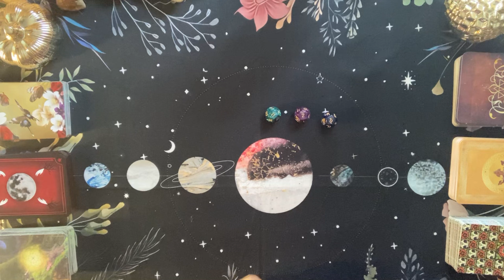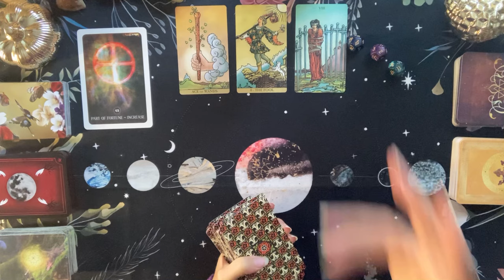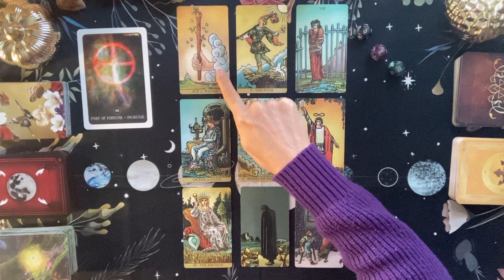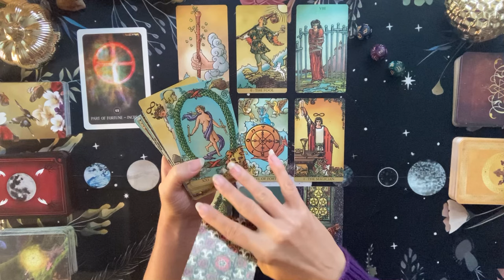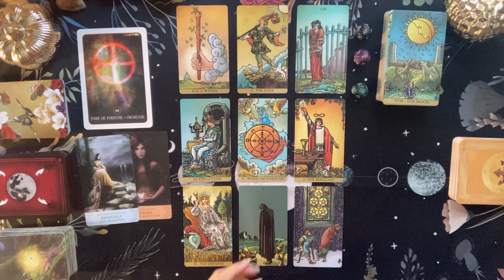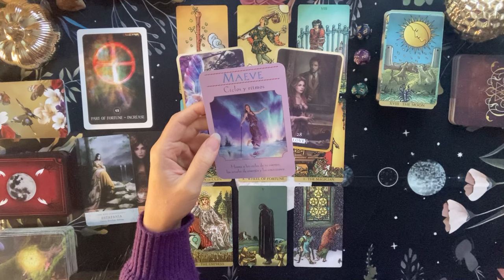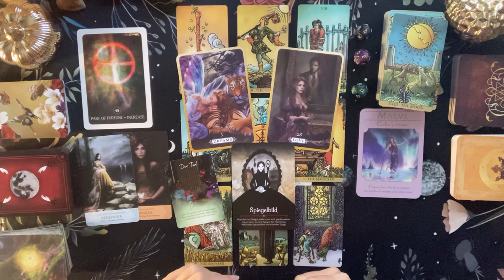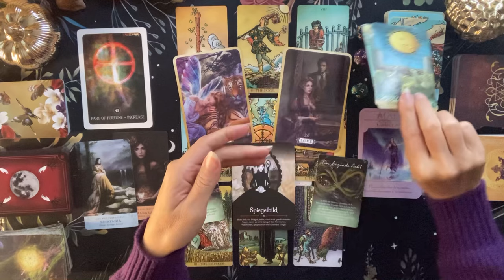Löwe ♌️ Es ist Zeit, sich dieser karmischen Aufgabe zu stellen. Du gehst in die Initiative & wächst!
In dieser Legung schauen wir uns die aktuellen Energien der Löwen für diese Woche an.

Tarotkarten:
Radiant Wise Spirit Tarot - Lo Scarabeo
Heal Yourself Reading Cards - Inna Regal (Rockpool)
Witchcraft Samhain Orakel - Lorraine Anderson & Juliet Diaz (Irisiana)
Las Cartas del Oraculo de las Diosas - Dra. Doreen Virtue (Arkano Books)
Black Moon Astrology Cards - Susan Sheppard (Blue Angel)
Elle Qui Oracle - Arwen Lynch-Poe (US Games)